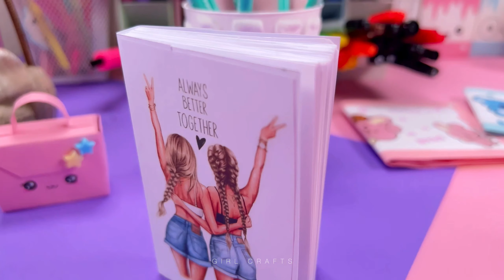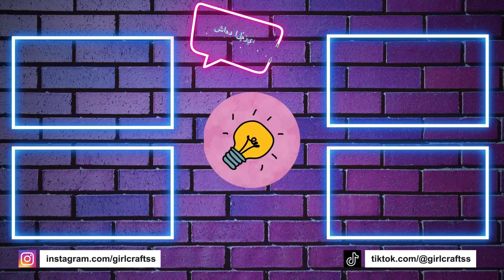اصنع بنفسك أفكار هدايا أفضل صديق 7 - 5 دقائق الحرف عندما تشعر بالملل أفكار هدية ممتازة لأصدقاء